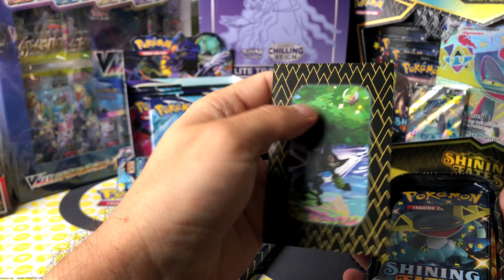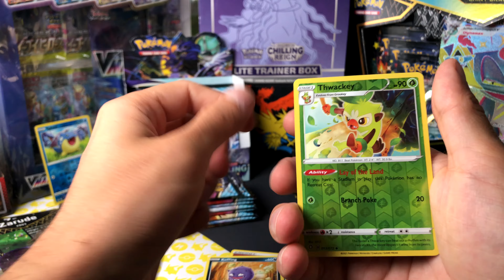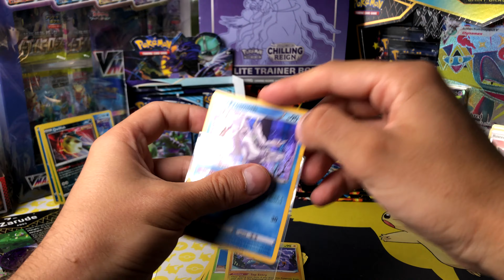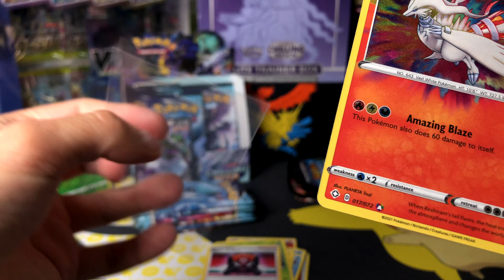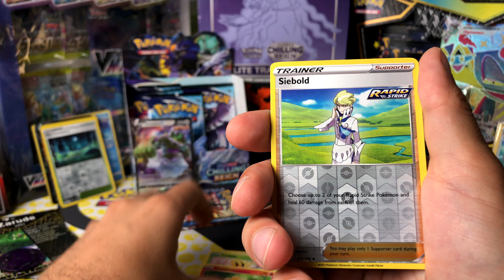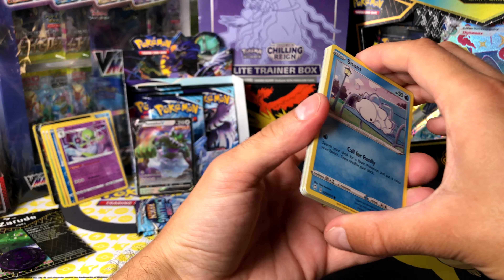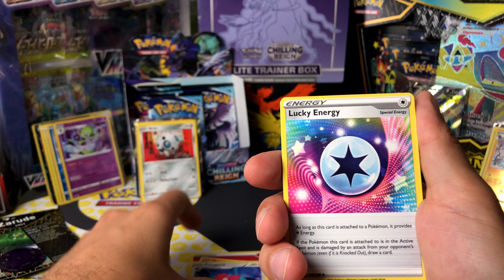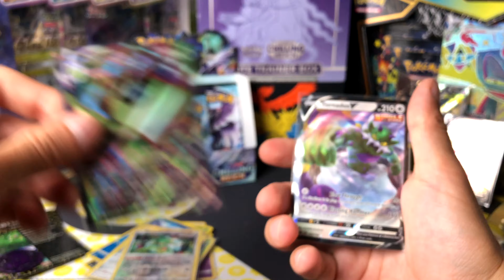CHILLING REIGN VS SHINING FATES? CO WYGRA? - karty pokemon